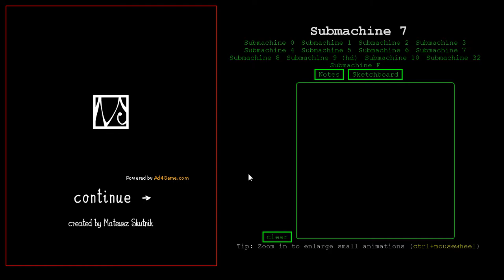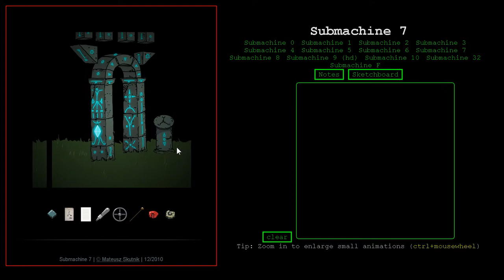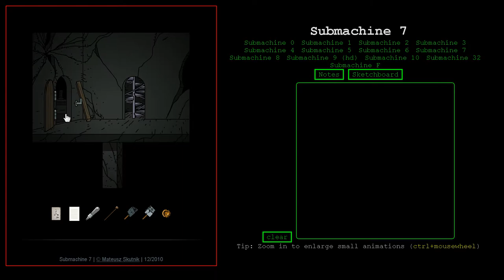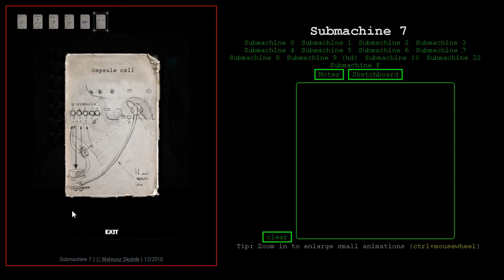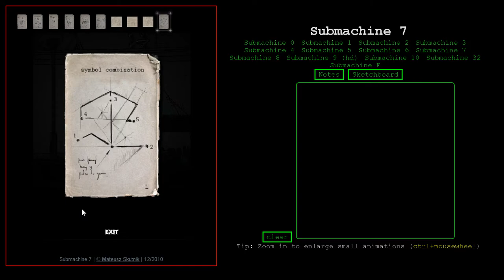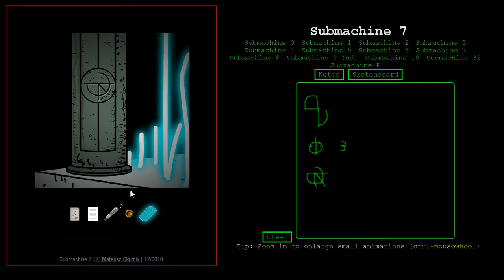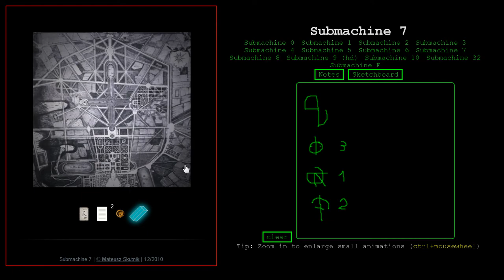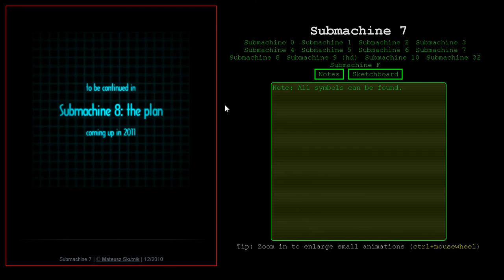Submachine 7 - The Core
The 7th installment. I hate this one.
I even brute-force the symbol puzzle. The Puzzle is hardcoded. All symbols will stay the same.